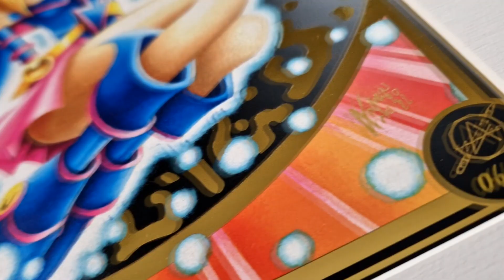Je dessine la Magicienne des ténèbres (la waifu)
Bonjour le peuple.

Aujourd'hui je dessine la waifu des ténèbres uuuunnnhhhhhh.

- Musiques :

 • Hope – Scandinavi...
Video Link:
• Acn8 & Summer Mar...
Music powered by BreakingCopyright:
• 🌹 Romantic & Pian...